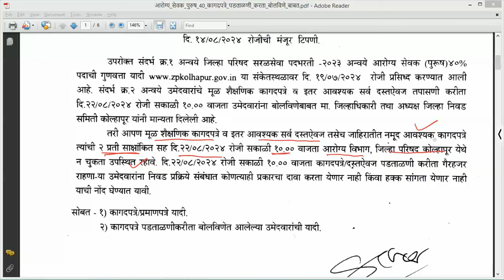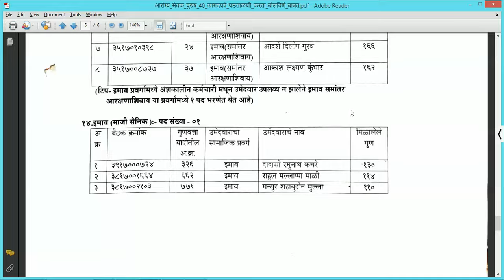जिल्हा परिषद आरोग्य भरती २०२४ या जिल्ह्याचा कागदपत्र पडताळणी अपडेट आला आहे. लवकर पाहून घ्या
जिल्हा परिषद आरोग्य भरती २०२४ या जिल्ह्याचा कागदपत्र पडताळणी अपडेट आला आहे. लवकर पाहून घ्या @spardha-yug